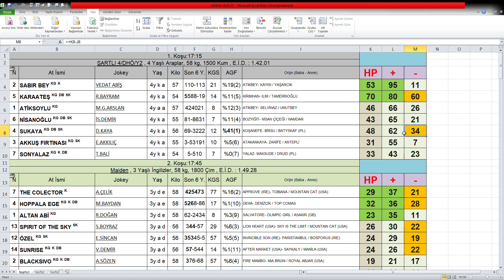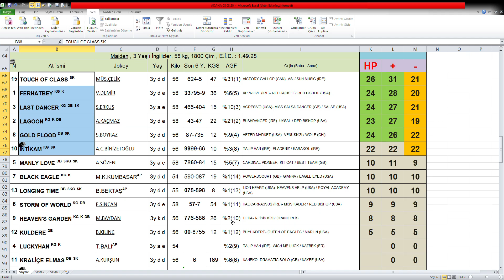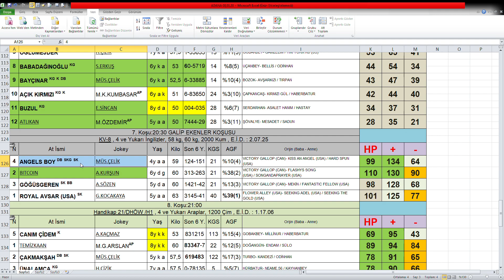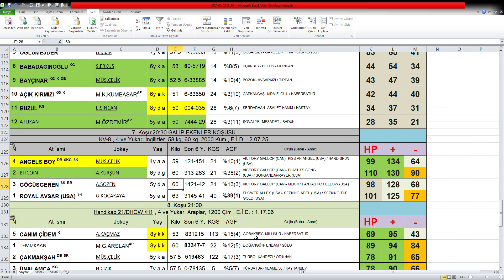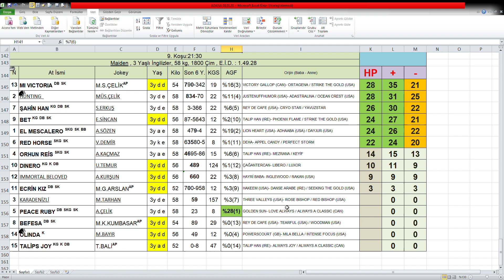ADANA ALTILI GANYAN HANDİKAP ANALİZ BÜLTENİ 08,03,2020 PAZAR